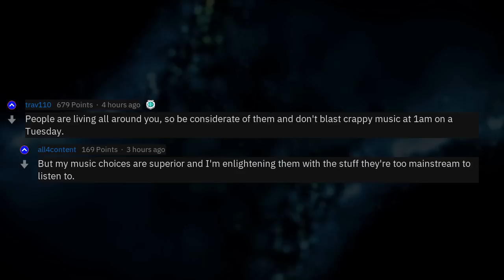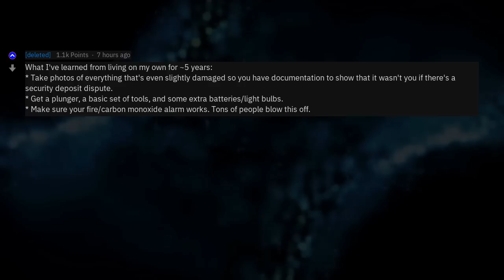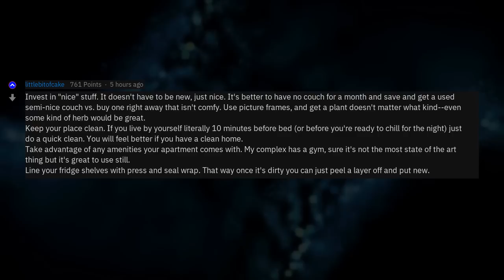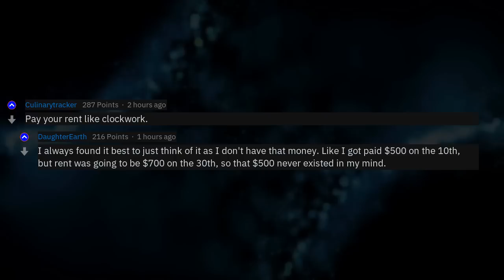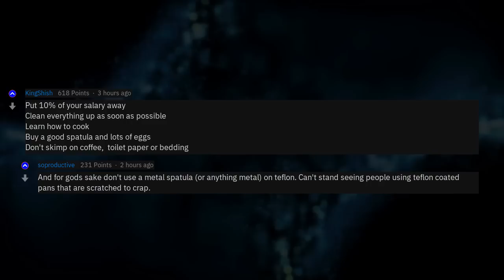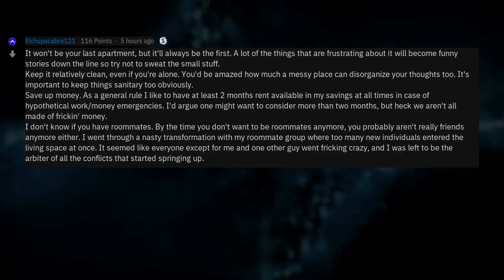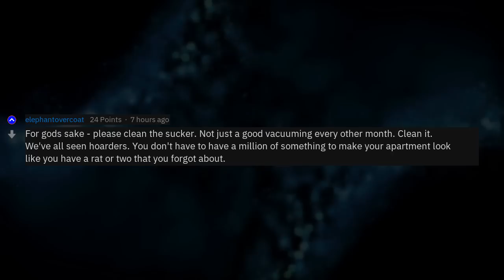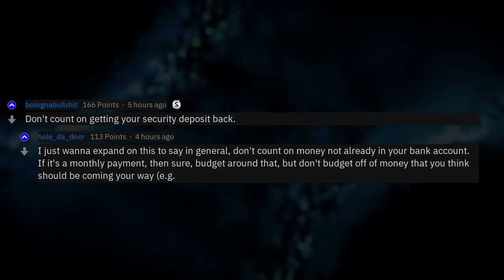What Are Your Best Tips For People Living On Their Own (r/AskReddit)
Fresh AskReddit Stories: Adults of Reddit, what are some of the best tips you can give to someone who just moved into their first apartment? --- LIKE AND I WILL UPLOAD MORE REDDIT STORIES!